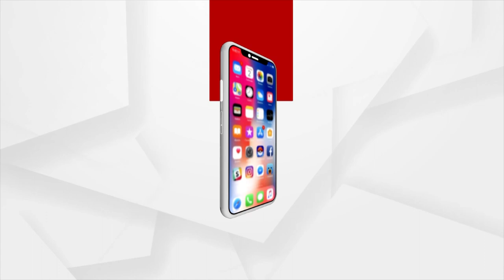PM Modi's Leadership Has Enhanced Country's Dignity: Union Minister Pradhan